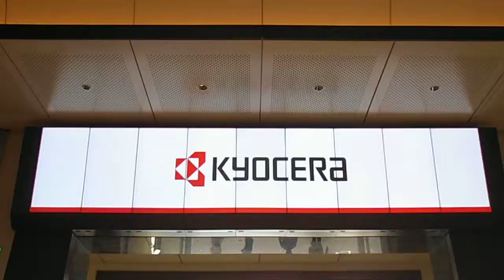DSCF1192東京駅ビジョン20150312桜 東京駅